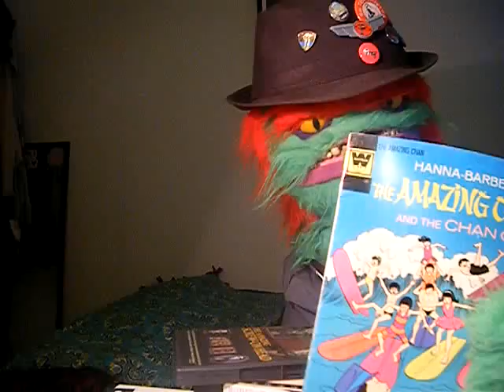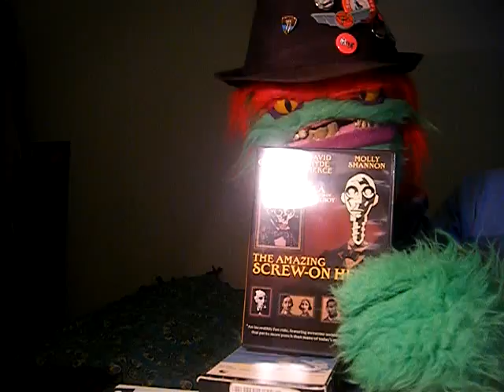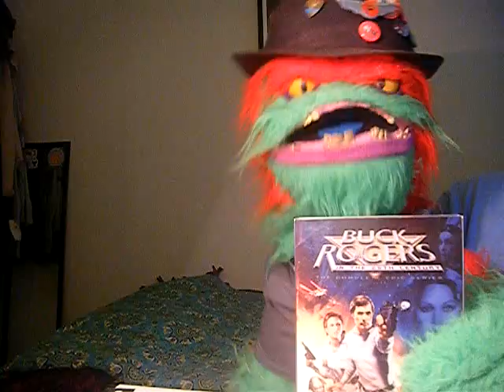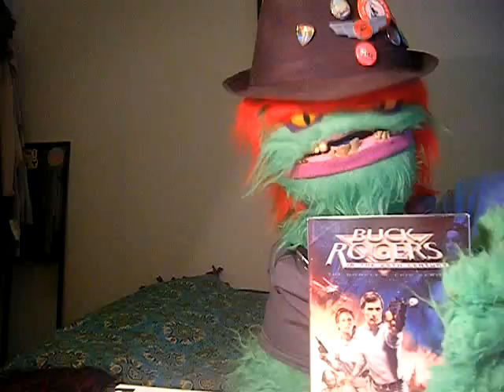you doubt the greengo's love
greengo addresses a question on his love for the amazing chan,also what cha diggin for sept 18